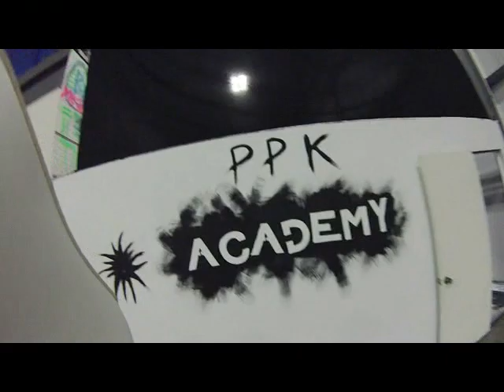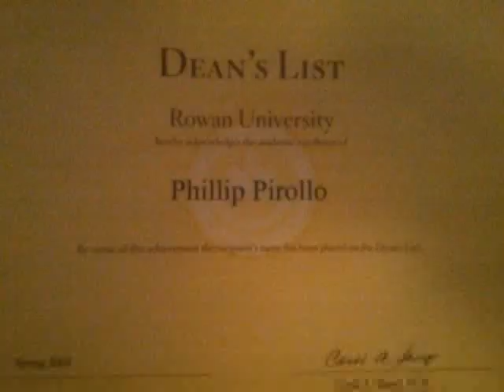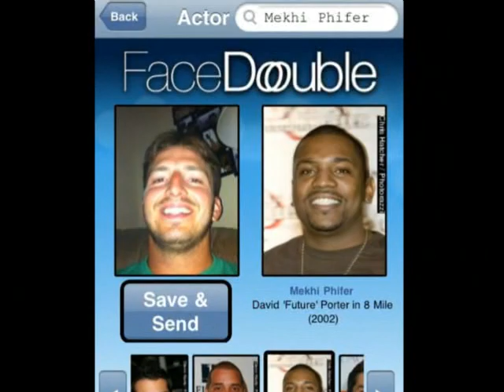American Ninja Warrior 4 Submission Video - Phil Pirollo - 2012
Tried to be modest.